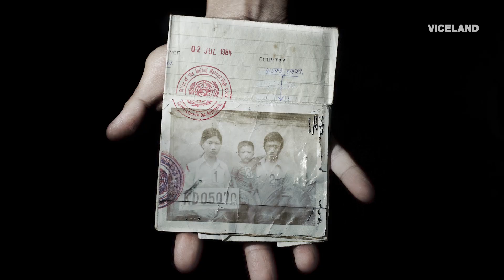The Legacy of the Killing Fields: SLIDESHOW with Pete Pin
Pete Pin talks Migrations of Memory, his photo series that examines the lingering trauma of the Cambodian Genocide in the 1970’s - an event which killed nearly a third of the country, and continues to affect survivors and their families who live in the United States today.

See more of his work on Instagram @petepin